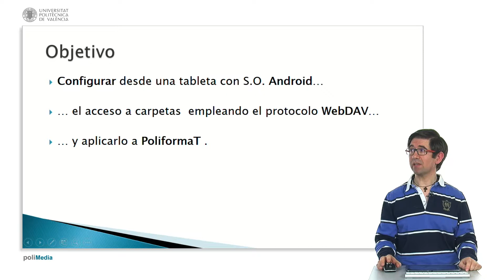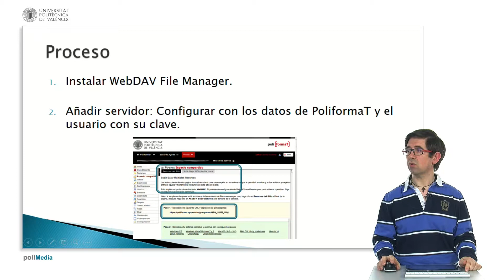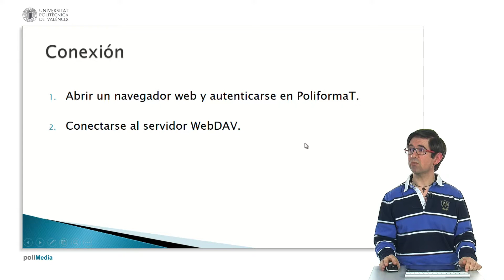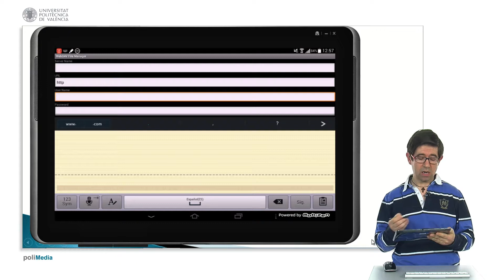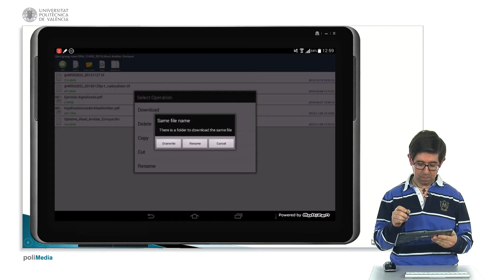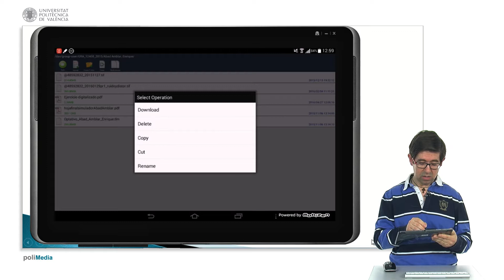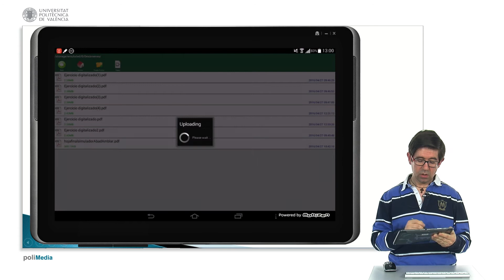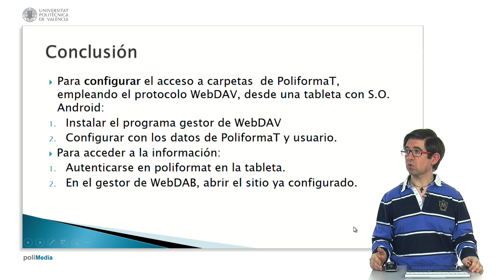Configuración de WebDAV en Android. Aplicación a PoliformaT| UPV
Título: Configuración de WebDAV en Android. Aplicación a PoliformaT

Descripción: Proceso de configuración y acceso a un recurso que emplea el protocolo WebDAV, como es el espacio compartido de PoliformaT. Rodrigo Peñarrocha, VM. (2016). Configuración de WebDAV en Android. Aplicación a PoliformaT.

Descripción automática: En este video, el presentador explica cómo configurar el acceso a carpetas utilizando el protocolo WebDAV en una tableta Android. Esta configuración se aplica específicamente para su uso con la plataforma educativa en cuestión.

Primero, el presentador destaca la importancia de conocer la dirección específica de las carpetas correspondientes a cada asignatura y año, así como la necesidad de tener una sesión abierta en la plataforma educativa en la tableta. Además, es imprescindible instalar un gestor de WebDAV; en este caso, se utiliza "Gestor de Archivos WebDAV", que se descarga desde Google Play.

Una vez instalado el gestor, se debe añadir un servidor nuevo configurando los datos de la plataforma educativa, incluida la URL de la carpeta WebDAV, el nombre de usuario y la clave. También es necesario especificar el directorio local en la tableta donde se guardarán los archivos.

Finalmente, para acceder a los archivos, es crucial tener una sesión abierta en la plataforma educativa a través del navegador de la tableta para poder conectar con el servidor configurado en el gestor WebDAV. El presentador concluye demostrando cómo descargar y subir archivos de/para la plataforma educativa usando la aplicación Gestor de Archivos WebDAV. La conclusión es clara: para la gestión de archivos con WebDAV en Android es esencial la instalación y configuración adecuada del gestor de WebDAV y la autenticación en la plataforma educativa.

Autor/a: Rodrigo Peñarrocha Vicent Miquel